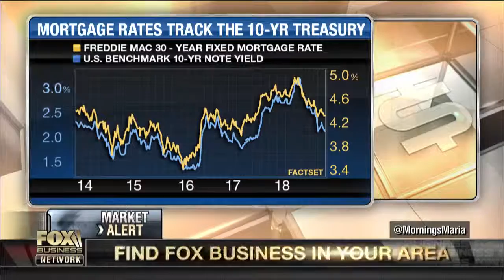US has huge housing shortage Economist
Fox Business
First American Chief Economist Mark Fleming on the housing market and the outlook for the U.S. economy.